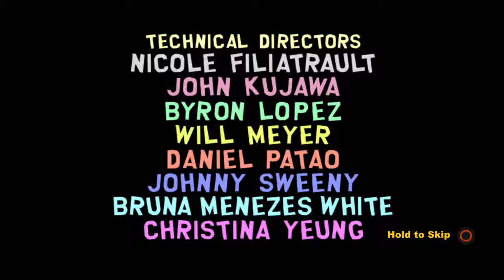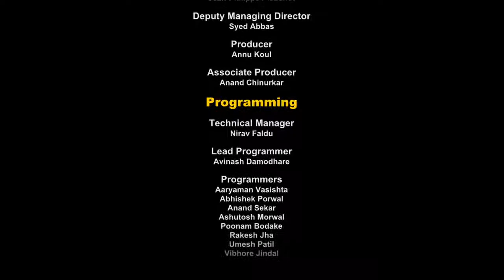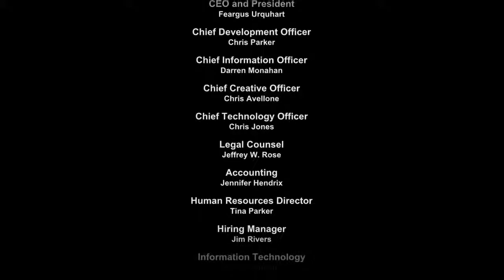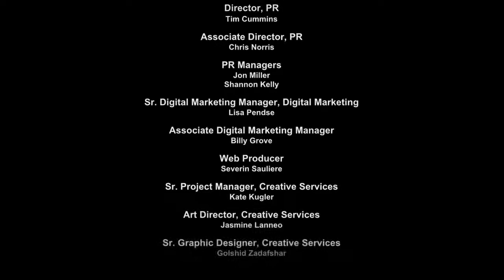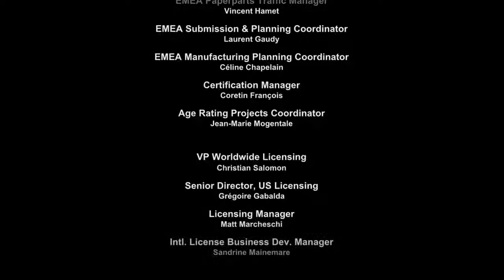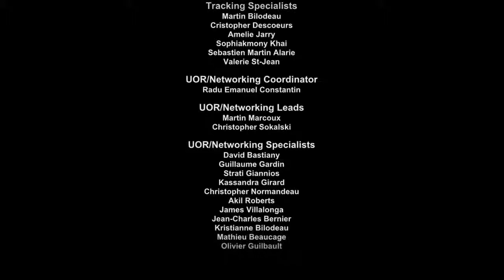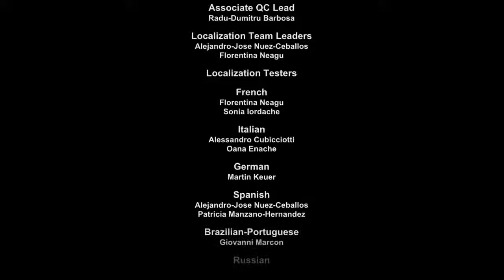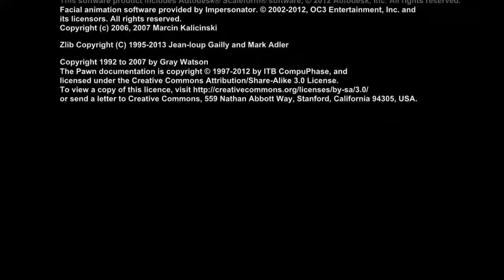South Park, Stick of Truth Playthrough Final part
i beat games